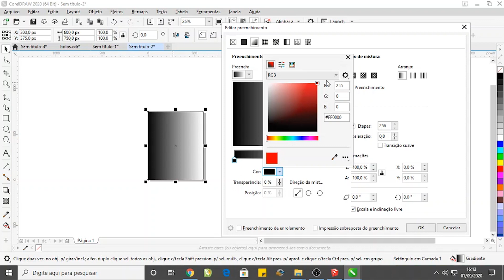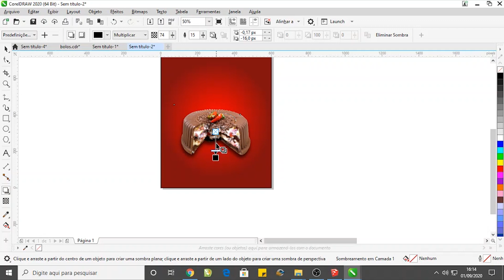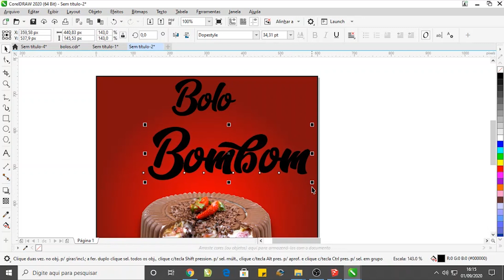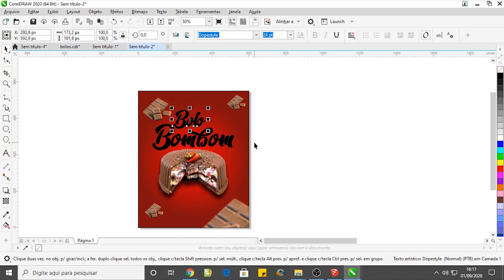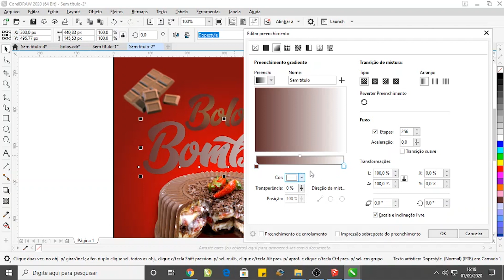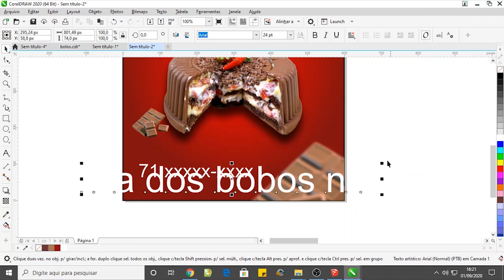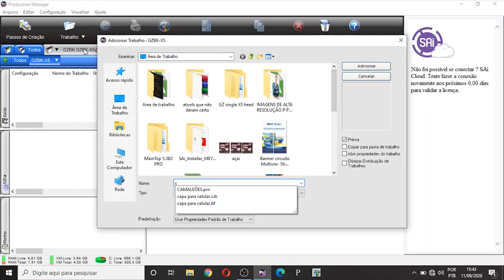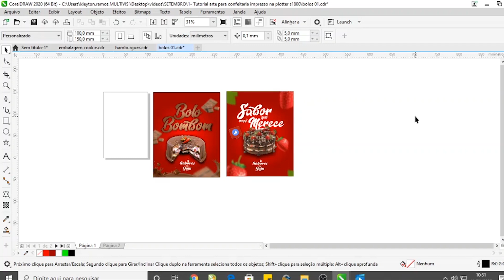Visutec | Plotter S1800 | Fazendo arte no Corel e imprimindo na Plotter de Impressão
_________________________________________________________________________________________________________________________________________________________________________________________________________ Confira todo processo de criação de uma arte de confeitaria para impressão na Plotter S1800 da Visutec. Dê o play e confira!